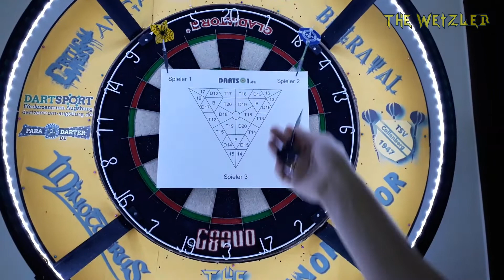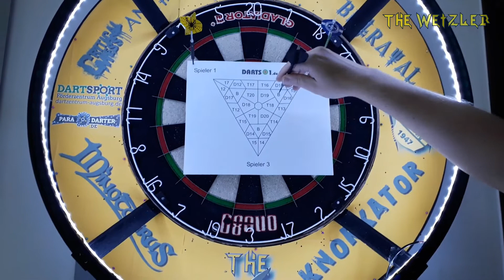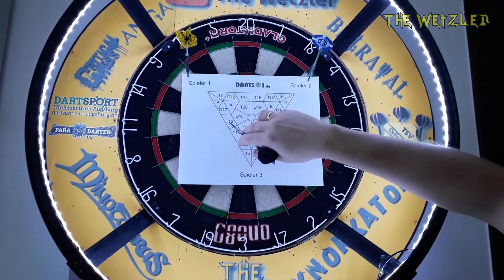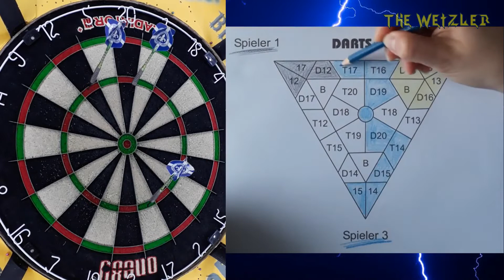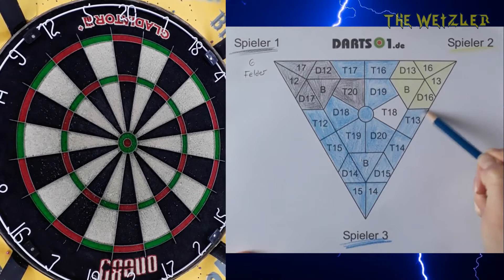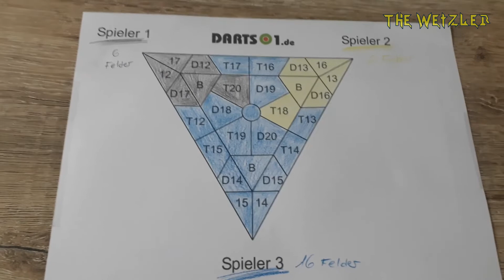Triangel - Ein Dart Trainingsspiel für drei Spieler - Triangle 3 Player Darts - Training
Oft ist im Training ausgerechnet eine ungerade Zahl an Spielern da und es geht demzufolge nicht richtig auf. Das passt ein Trainingsspiel, welches man zu dritt spielt, ganz gut. Wie die Triangel funktioniert, seht ihr in diesem Video.

Vielen Dank für die Musik und die freundliche Genehmigung an ANGA